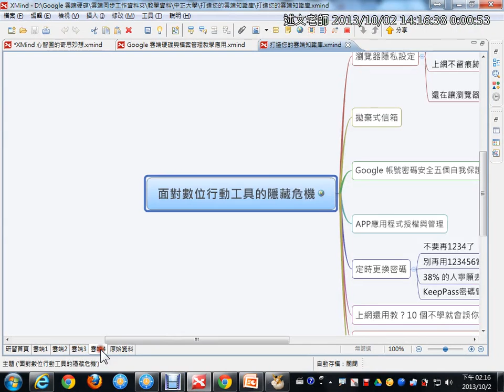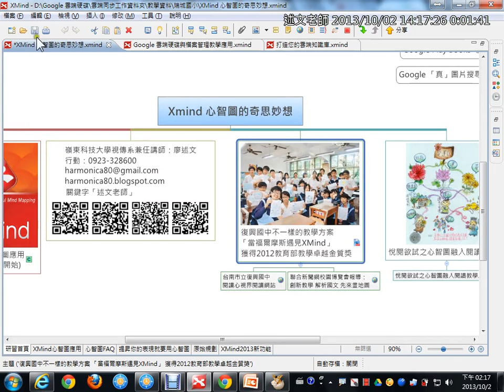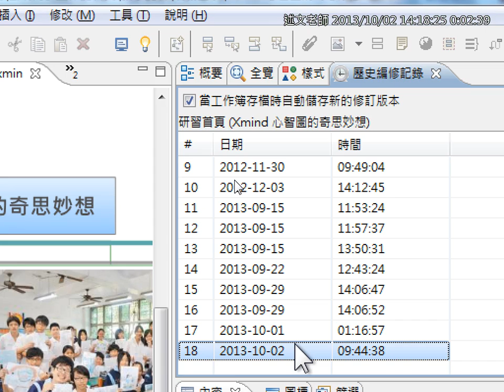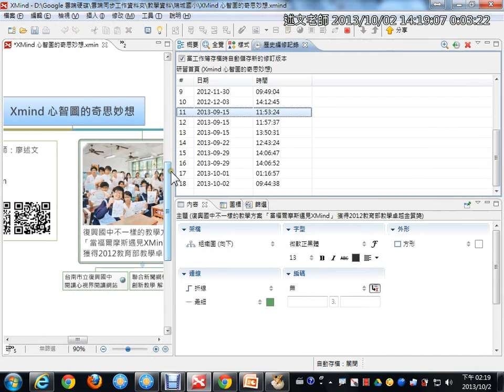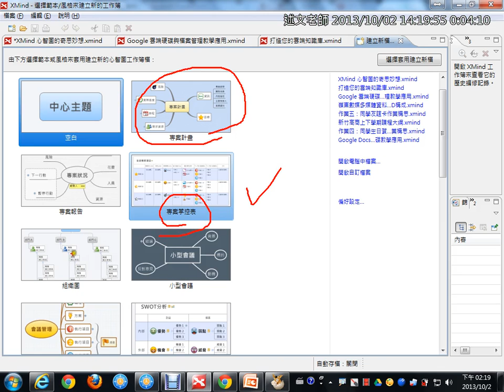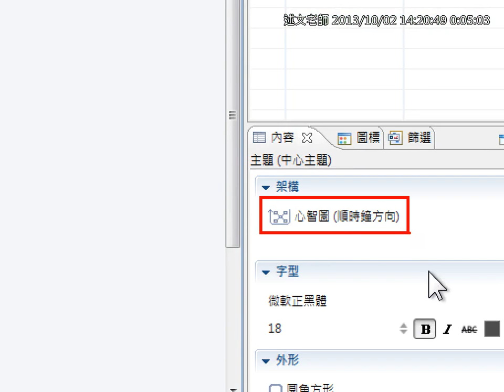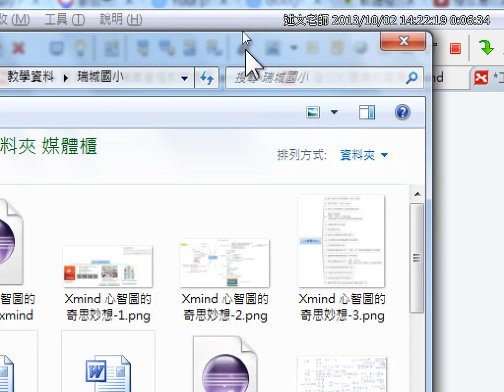03XMind心智圖的奇思妙想介紹 2：插入頁面、歷史記錄檢視、心智圖類型設定、貼入圖檔、插入附件、加入摘要